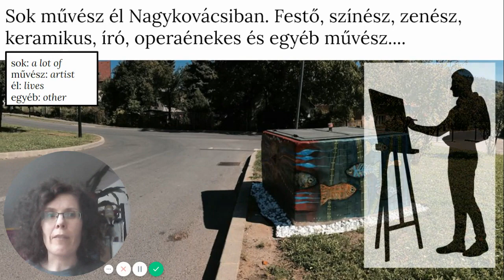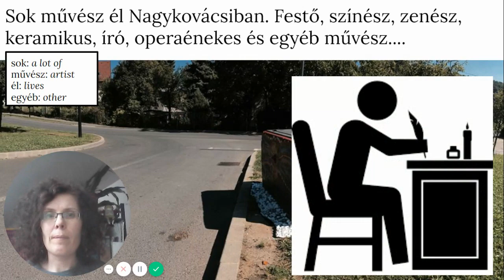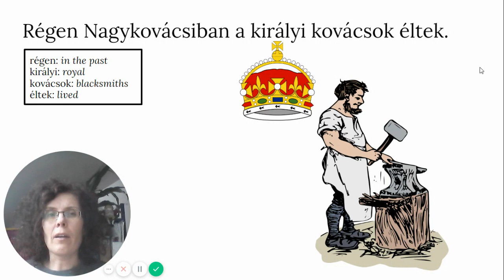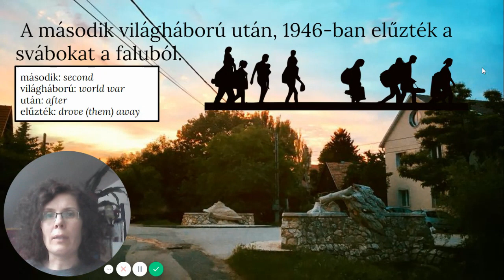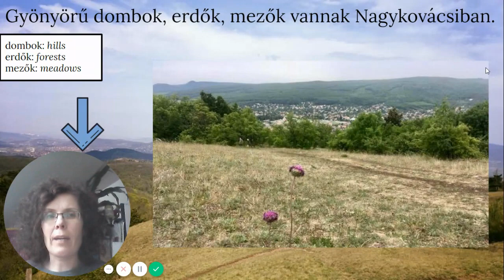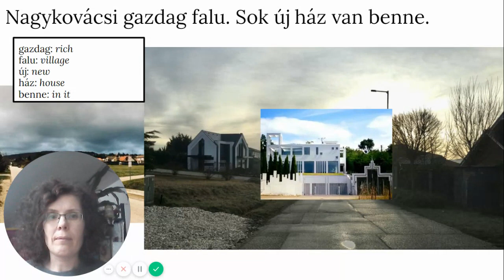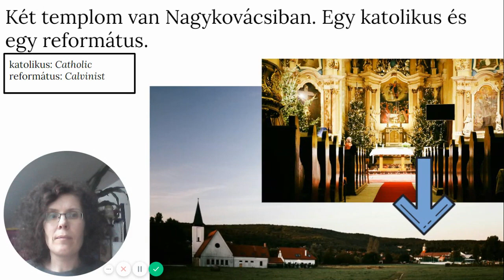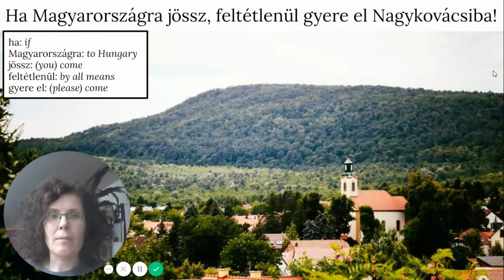Magyarország 2. - Nagykovácsi (with Hungarian-English vocabulary)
Learn about one of the most beautiful places in Hungary in easy Hungarian.